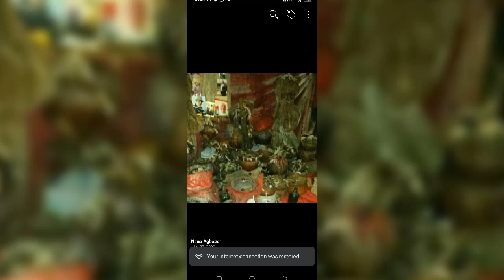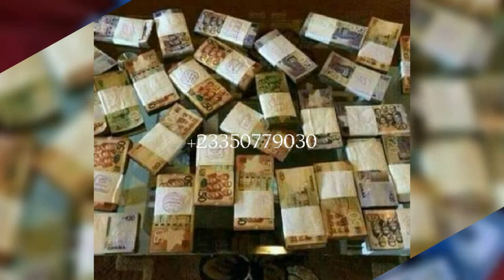powerful spiritualist in Ghana, chief Bato